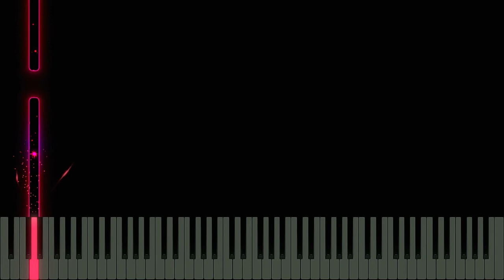Prélude Opus 28 No. 24 - Fryderyk Chopin (Pollini)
Recording taken from the 1960 Chopin competition.